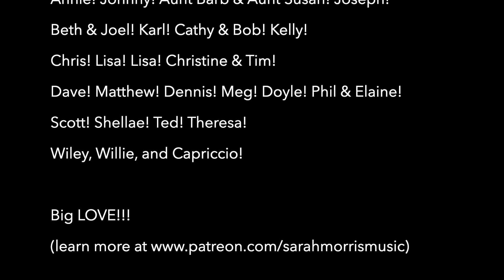2022 Songwriter Challenge - Week 4 | Sarah Morris | ‘Silver Eagle’ (‘Eagle’ Prompt)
Also, I’ve got this new-ish EP!!!  ‘between here and there’

The Songwriter Challenge!  In the winter we get 10 prompts in 10 weeks!  We just started up on January prompt, and our 4th prompt is…

Eagle

We have this prompt until 2/26- so if you’re interested in joining - OOH!  You should!

“Silver Eagle”
Sleepy souls and a black top morning
Bus call 630 on the nose
Say your goodbyes, we gotta get going
There’s a lot of miles to ride for the weekend shows

Old machine starting a brand new story
This ain’t the first name they painted on her side
all the tall tales of her ghosts and glories
are Scattered on the shoulders and left behind

Floating on a cloud
Across a windshield sky
Running down the runway
Who knows
if this is
gonna fly
Weaving big dreams
Through the eye of a needle
Rolling on the wheels
Of a silver eagle

Later that day, well the air is buzzing
drinking half-burnt coffee from the Stop-N-Go
The lights and the crowd, they can see it all coming while the
Driver has his eyes a little further down the road

Who knows
if this is
gonna fly
Weaving big dreams

The universe crammed into forty five short feet
Detroit Diesel and an Allison four speed
Right here, right now it’s everything they need

Who knows
if this is
gonna fly
Weaving big dreams